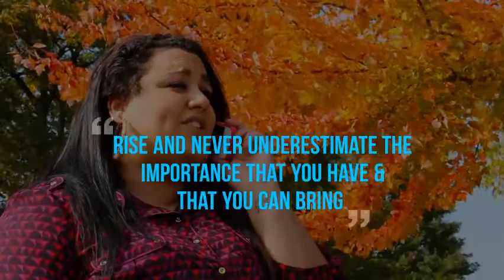RISE February Shorts (9): A glimpse into the life of UHNW and HNW Women